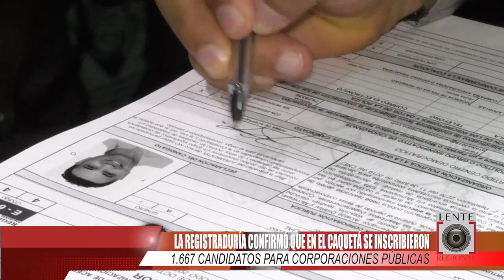CANDIDATOS INSCRITOS A CORPORACIONES PÚBLICAS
LA REGISTRADURÍA CONFIRMÓ QUE EN EL CAQUETÁ SE INSCRIBIERON 1.667 CANDIDATOS PARA CORPORACIONES PÚBLICAS